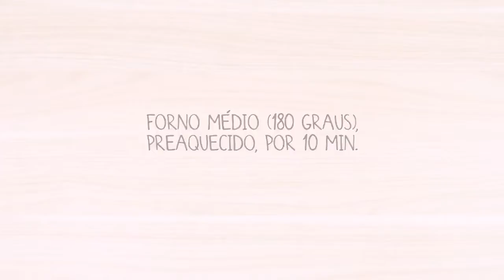Receita de Cheesecake de MID® Guaraná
A Cheesecake de MID® Guaraná é a receita perfeita para surpreender todo mundo que adora​ uma sobremesa especial. Feita com o MID® Guaraná é ideal para dividir com todo mundo!​ Venha ver o vídeo completo e aproveite e acesse​ nosso site para ver o preparo